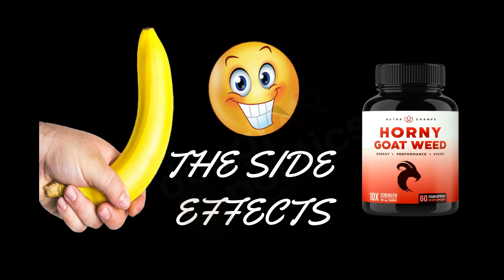Douglar Politics..REALLY BOY ROWLEY!!!!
Douglar Politics..THE HORNY GOAT WEED SPECIALIST